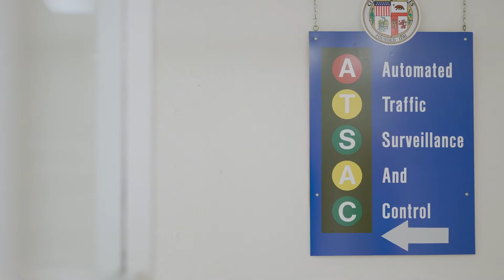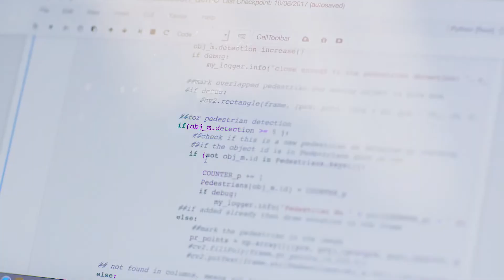Automatic Traffic Monitoring and Management for Pedestrian & Cyclist Safety Using Deep Learning & AI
In this project, we have designed and developed an effective end-to-end system based on advanced Artificial Intelligence (AI), machine learning, and computer vision to automatically monitor, detect, track, and count pedestrians and bicyclists. The main objective of this project is to improve the safety of pedestrians and bicyclists, by applying self-sensed and AI-powered systems to monitor and control the flow of pedestrians/bicyclists. The developed system includes algorithms for detecting pedestrians and bicyclists, as well as algorithms for tracking and counting pedestrians. We evaluated the developed system on real videos captured by actual traffic cameras in the city of Los Angeles. Despite the low quality of some of the videos, the results demonstrated high accuracy and effectiveness of the developed system in automatically detecting and counting pedestrians and bicyclists.

Dr. Mohammad Pourhomayoun is an Assistant Professor of Computer Science at California State University Los Angeles (CSULA). He is the founder and director of Artificial Intelligence & Data Science Research Lab at CSULA. Dr. Pourhomayoun’s research interests focus on Data Science, Artificial Intelligence (AI), and Machine Learning for social good.